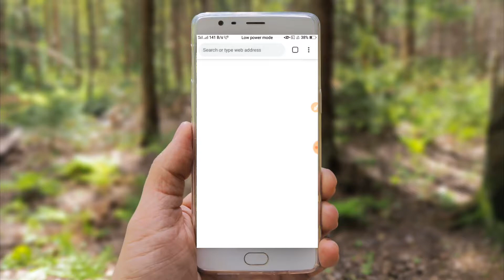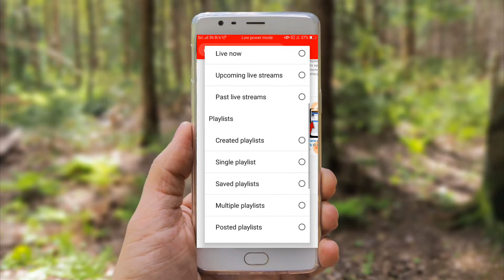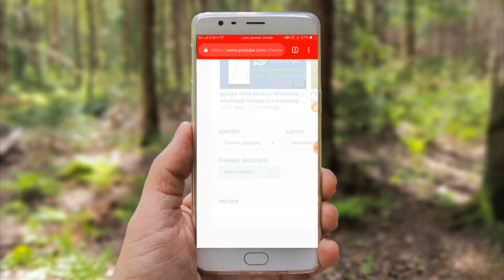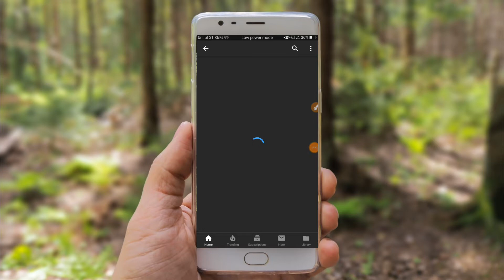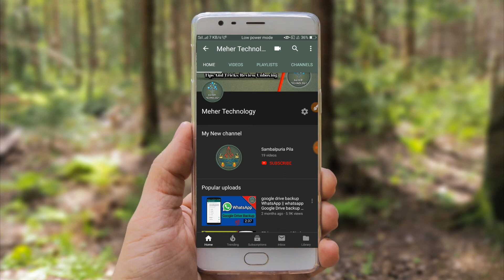अपने दूसरे चैनल को पहले चैनल से कैसे ऐड करें 2019 | Meher Technology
Hello Dosto aapka swagat karta hun Meri channel par...
Doston mein Aaj is video mai aap ko batane Wala Hoon.
Apne channel par Doosre channel ko kaise add Karte Hain Uske baare mein full details main step by step aap ko batane Wala Hoon...
Aap Jana chahte hai to please video ko starting se and Tak dekhiye aur kaisa laga please Neeche comment kar dijiye ...?

         Babulu_Meher_123